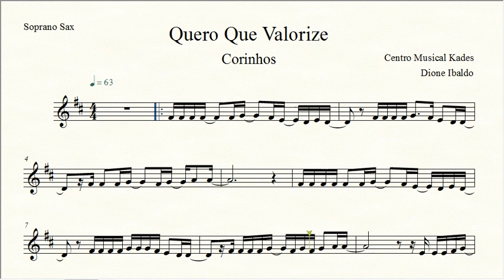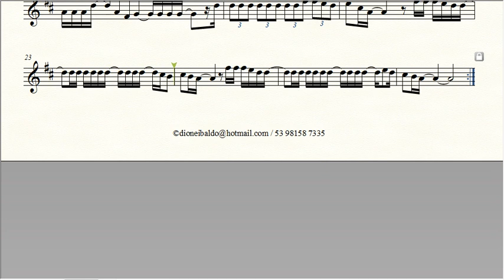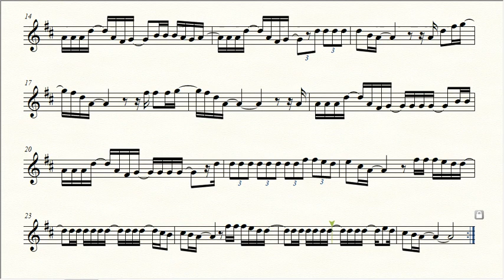Partitura QUERO QUE VALORIZE - Corinhos - Sax Soprano